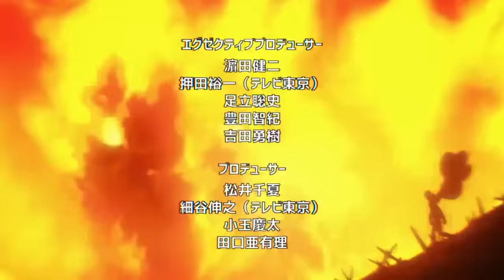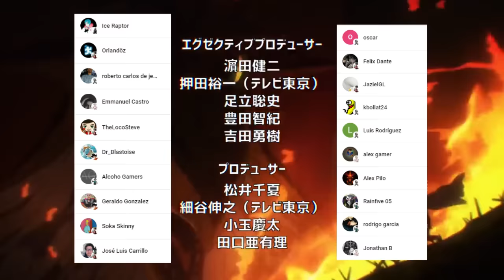GAROU el CHAMBEADOR Regresa 🤯💥 SWEET MASK Muestra su NUEVA Forma !!! One Punch Man Webcomic 146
HOLA AMIGOS LES TRAEMOS UN NUEVO VÍDEO ESTA VEZ CON EL REGRESO DEL WEBCOMIC DE ONE PUNCH MAN EL CAPITULO 146 EN DONDE VIMOS EL REGRESO DE GAROU Y SWEET MASK, DEJENME SU OPINIÓN EN LOS COMENTARIOS.